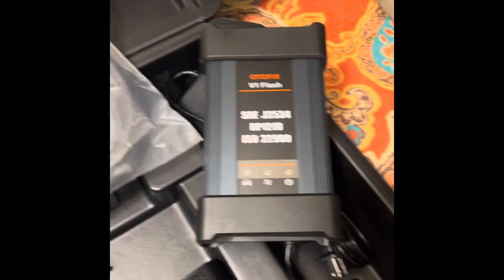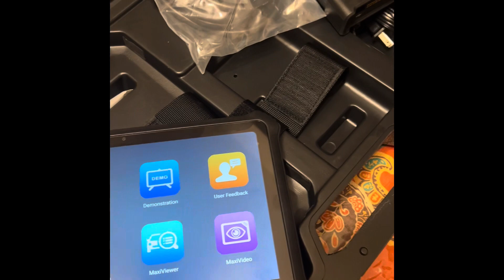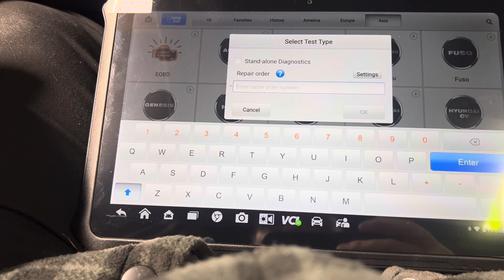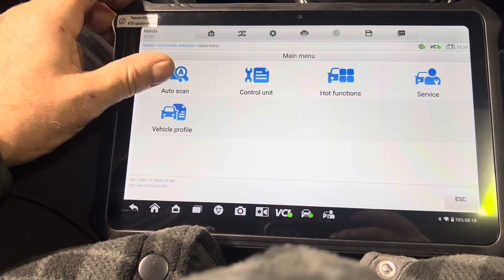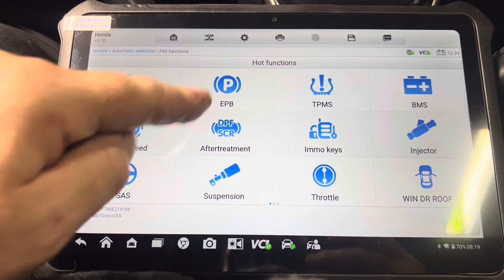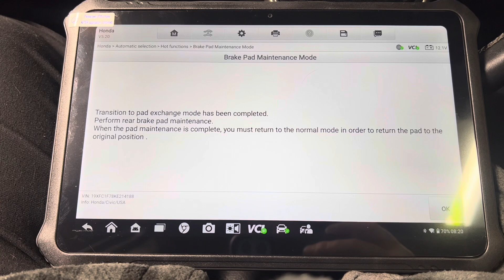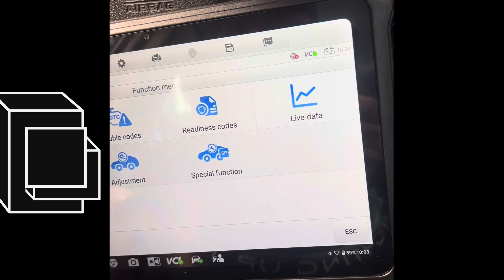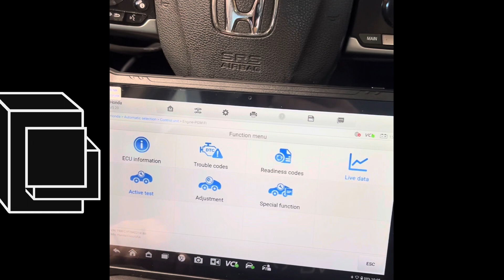January 21, 2024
OTOFIX Evoscan Ultra unboxing and testing  powered by Autel